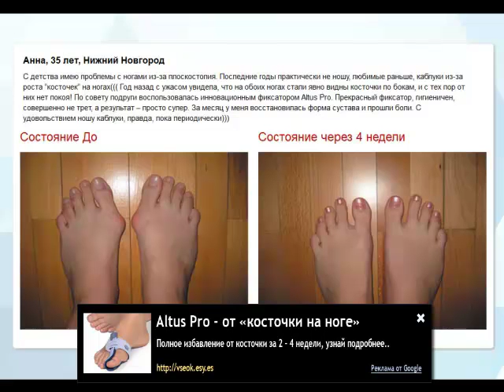Косточка на ноге, как избавиться?